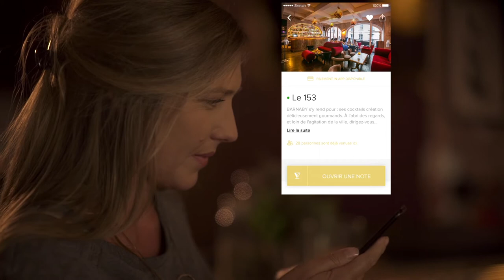Barnaby | The place to be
Barnaby invites everyone to invest in its crowdfunding campaign through MyMicroInvest